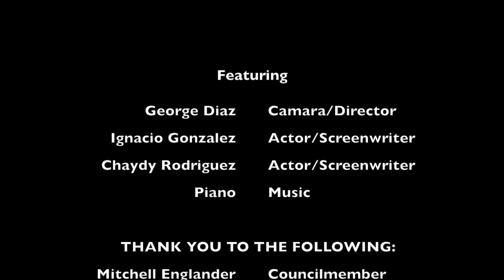Making Movies that Matter: "Chaydy's Hard Time" by John R. Wooden High School